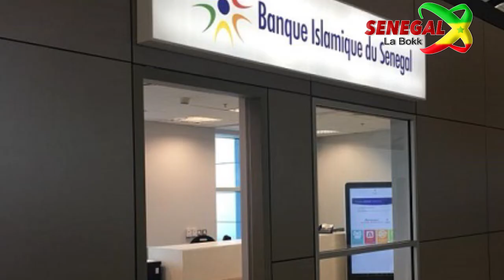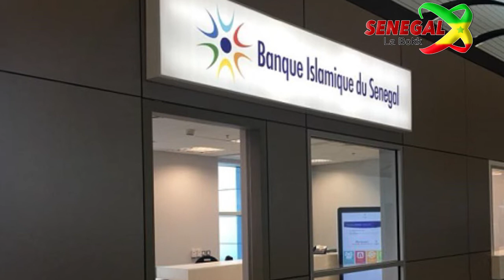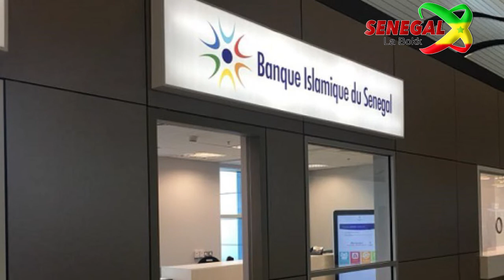Scandale à la banque islamique : deux agents volent 30millions dans les comptes des clients.